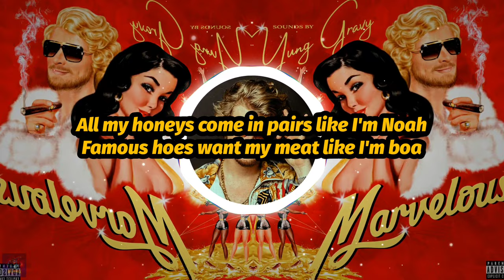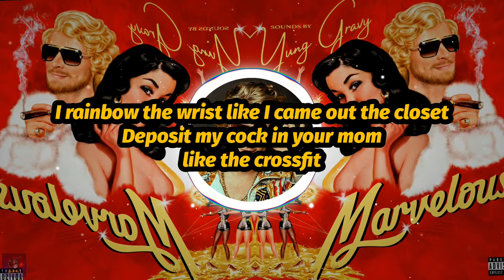Yung Gravy - Steakhouse (Lyrics)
"Steakhouse" by Yung Gravy lyrics, from the album "Marvelous".

🚨𝗦𝘁𝗿𝗲𝗮𝗺 "𝗦𝘁𝗲𝗮𝗸𝗵𝗼𝘂𝘀𝗲"🚨

🚨𝗙𝗼𝗹𝗹𝗼𝘄 𝗬𝘂𝗻𝗴 𝗚𝗿𝗮𝘃𝘆🚨

Letra de "Steakhouse" de Yung Gravy, del álbum "Marvelous".

🚨𝗧𝗿𝗮𝗻𝘀𝗺𝗶𝘁𝗶𝗿 "𝗦𝘁𝗲𝗮𝗸𝗵𝗼𝘂𝘀𝗲"🚨

🚨𝗦𝗶𝗴𝘂𝗲 𝗮 𝗬𝘂𝗻𝗴 𝗚𝗿𝗮𝘃𝘆🚨